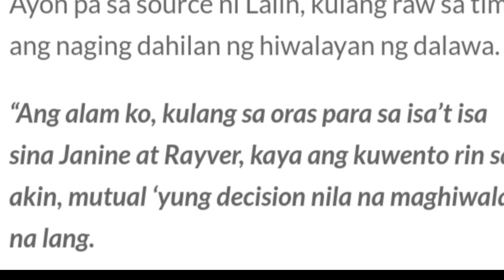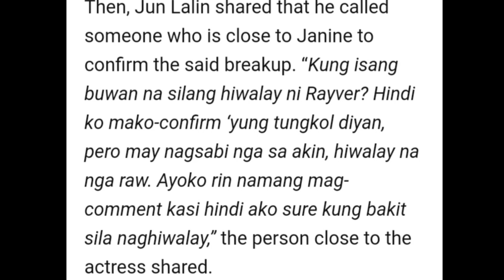BREAKING! JANINE GUTIEREZ AT RAYVER CRUZ NAGHIWALAY NA AYON SA ISANG RELIABLE SOURCE!!